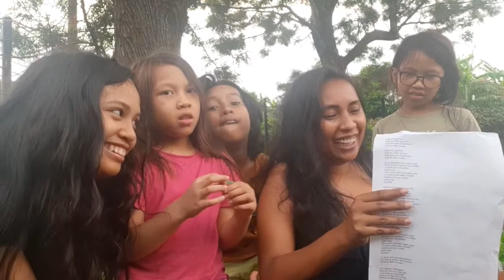les dilemmes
j'espere que vous allez bien, voici une petite video de dilemme inspiré de ma copine youtubeuse Ladycosette! J'espere que tu ne m'en veux pas, j'ai tellement rigolé grace à votre video avec la star que je voulais en faire une avec les enfants!